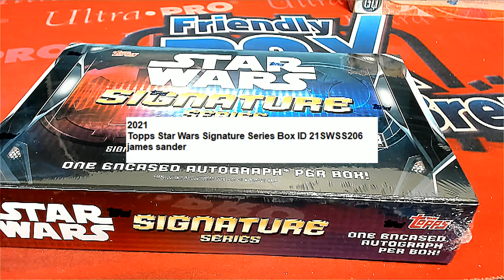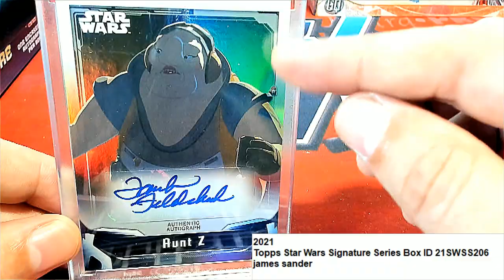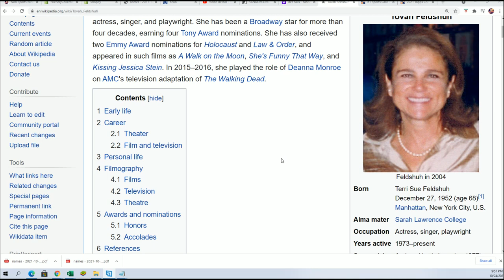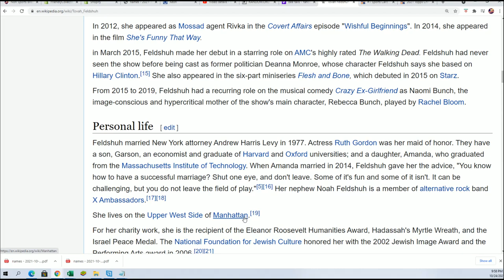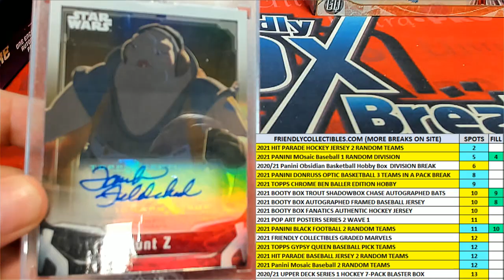2021 Topps Star Wars Signature Series Box ID 21SWSS206